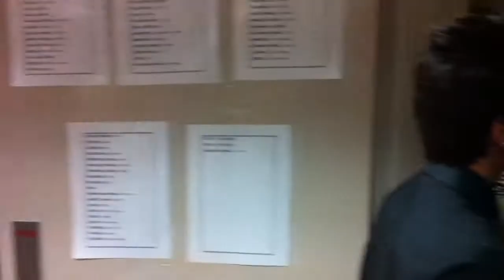The Happy Hire | DJ Hire | Star Capture | EDL | Photo booth Hire | Tuding's 80th Birthday